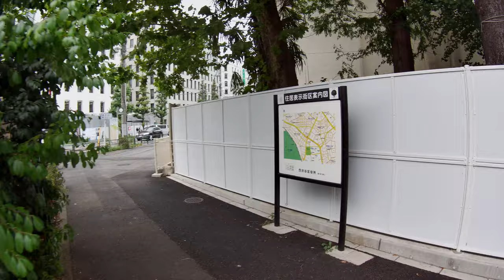Walking and filming【4K】Walk from National Olympic Stadium to Meiji Jingu Shrine Part2/3